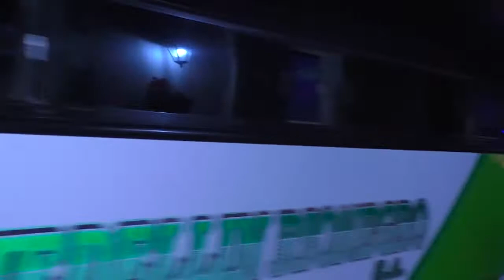LO NUESTRO - JARDÍN NAVIDEÑO. Día 1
Este diciembre nos permitió reencontrarnos y retomar nuestras tradiciones navideñas. La participación de los jardineños en el tradicional tope en Honor a la Inmaculada Concepción fue histórica y el encendido de las velitas la noche del 7 de diciembre, dejó ver que este sería un mes iluminado por la esperanza y la alegría. ¡En Antena 4 queremos rescatar la tradición local!